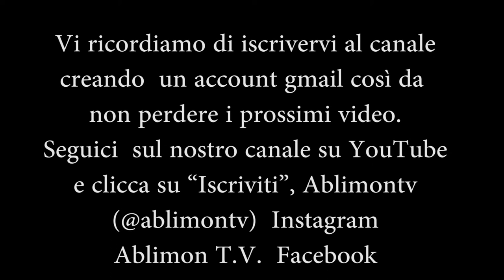Shine on you crazy diamond guitar solo cover FAIRY TASTE Paolo Morandi ablimontv Cafè Roma Mozzanica